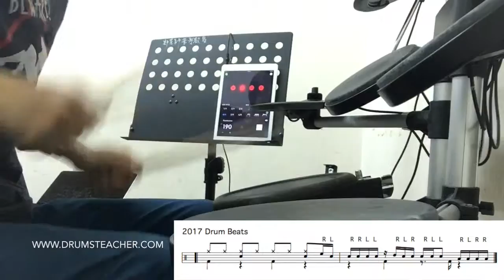【爵士鼓手魷魚kEN®】2017-01 🎵演出😀 ( 鼓手 - ；爵士鼓練習1-1 ) Drum Cover Practice SparxStix 發光鼓棒